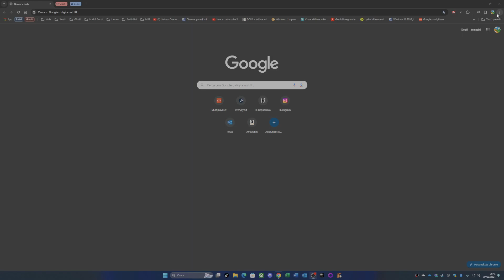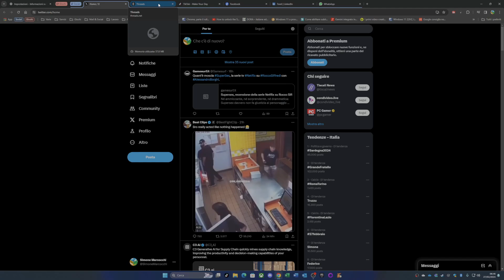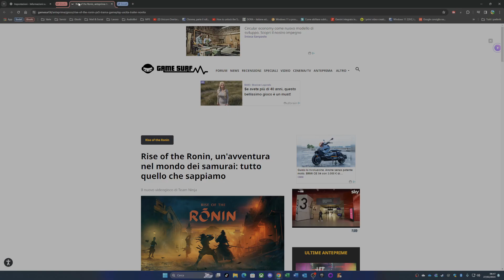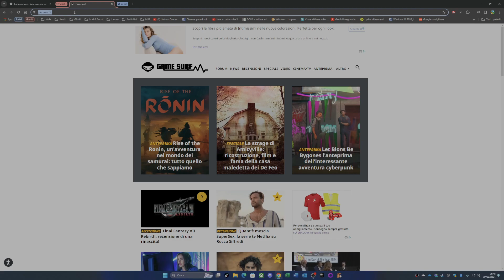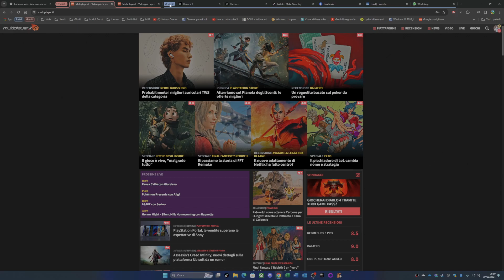Google Chrome 122: le novità dei gruppi [rivisti e corretti]